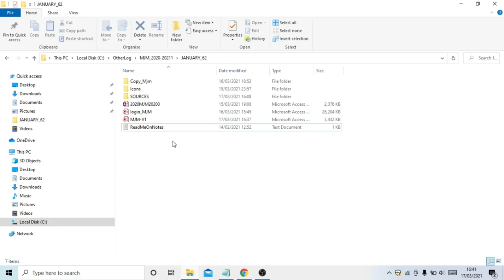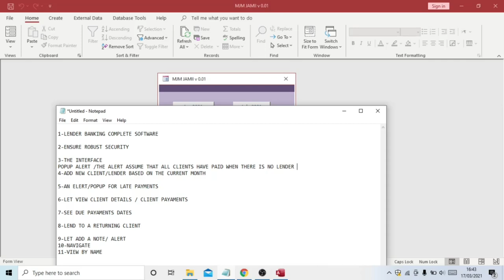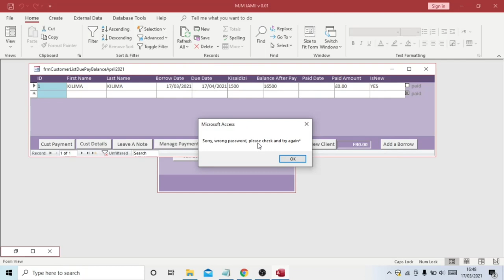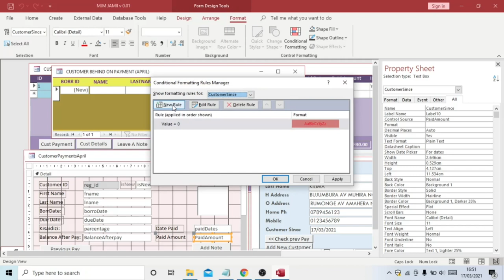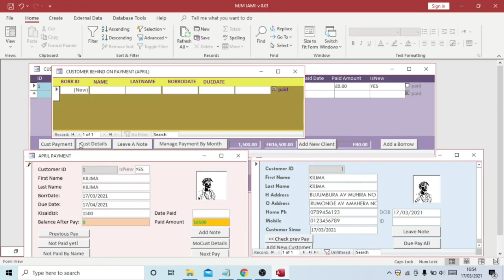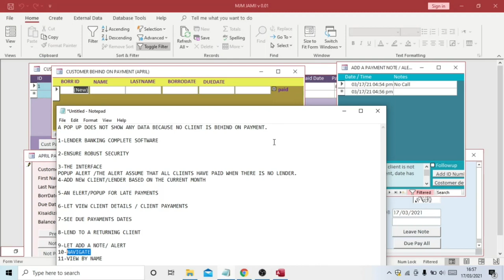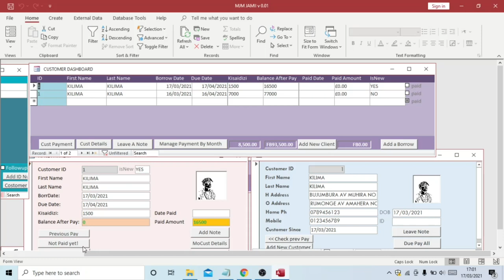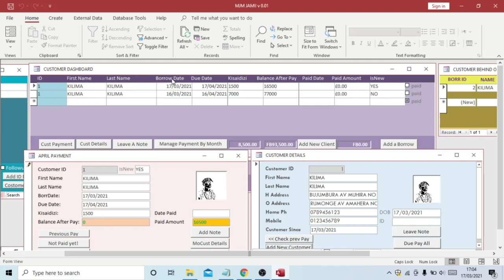Access db VBA Complete Bank Lending Software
In this video I demonstrate a simple Software I created using Access db & VBA For Banking Lending Company.
AN ELERT/POPUP FOR LATE PAYMENTS
VIEW CLIENT DETAILS / CLIENT PAYAMENTS DUE DATES
ADD NEW CLIENT/BORROWER BASED ON THE CURRENT MONTH
ADD A NOTE/ ALERT
NAVIGATE TO DIFFERENT MONTHS VIEW ALL REPORT
VIEW CLIENTS BY NAME